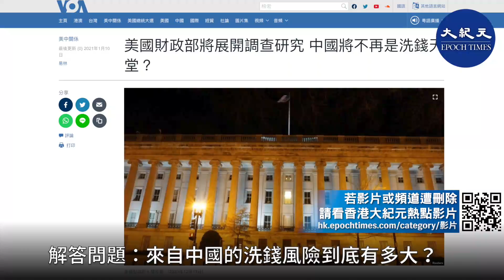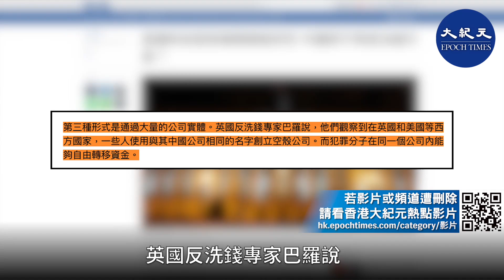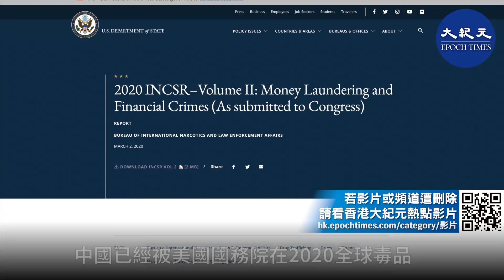在西方國家，人們驚訝地看到中國富豪在洛杉磯近郊用現金買下兩百萬美金的豪宅，或是在各大奢侈品店裏穿梭著不少中國人面孔。所有人都會疑慮，他們的錢從哪兒來的？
發佈日期：2021年1月日